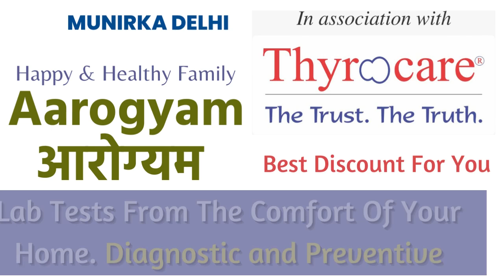Munirka Delhi Thyrocare Aarogyam Home Collection Centre Book Online Full Body Check Up Blood Test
Thyrocare Centre Munirka Delhi- Aarogyam Full Body Tests in Munirka Delhi- Online Booking

00:00 - THYROCARE Munirka DelhiCENTRE
00:05 - THYROCARE AAROGYAM CENTRE Munirka Delhi
00:10 - THYROCARE THYROID TEST Munirka Delhi
00:15 - THYROCARE HOME COLLECTION CENTRE Munirka Delhi
00:20 - THYROCARE ONLINE BOOKING Munirka Delhi

TAGS / Keywords

THYROCARE CENTRE Munirka Delhi
Thyrocare Centre Munirka Delhiis the best place to get a body. Munirka DelhiThyrocare Centre provides the best Health Check-ups and Blood Tests. If you need a Full Body Check-In in Munirka Delhi, Urine test in Munirka Delhi, Blood Test in Munirka Delhi, or Pathology Lab in Munirka Delhi, visit Munirka DelhiThyrocare Centre.

THYROCARE AAROGYAM CENTER Munirka Delhi
We at Thyrocare Munirka DelhiCenter Provide world-class Full Body Checks and health Tests at Thyrocare Aarogyam Center Munirka Delhi.

Aarogyam Packages from Thyrocare are the most affordable full body checkups where you get multiple checkups at the most affordable prices. if you go to a normal path lab and get the tests done separately, they will cost you more. so, contact Whatsapp at to get the best package.

THYROCARE SERVICE Munirka Delhi
Well, Thyrocare is an internationally proven and successful brand having its collection center in Munirka Delhi. to get the discount and home collection facility.

THYROCARE BLOOd TEST Munirka Delhi
For any kind of Blood Test in Munirka Delhi, no need to visit any scientific or legal path lab, just book and get the reports on WhatsApp and email. also, get the best discount on blood tests in Munirka Delhi.

THYROCARE FULL BODY CHECK UP Munirka Delhi
Full Body Check-ups in Munirka Delhiby Thyrocare are world-class and most affordable. Now, Thyrocare health reports are most trusted in India. Thyrocare is the leading path lap service provider in Munirka Delhiat the Best prices and provides discount
Whatsapp for the best discount and complete assistance.

Thyrocare Offer Discount in Munirka Delhi
If you are in Munirka Delhiand need a full body check-up or blood test or urine test or any other kind of health test, and also need some decent Discount or offer on these health tests, WhatsApp Sunil

FULL BODY CHECK-UP Munirka Delhi
Top Pathology Lab in Munirka Delhi

Diagnostic center in Munirka Delhi
Best Diagnostic Centers in Munirka Delhi

FULL BODY TEST LAB Munirka Delhi
Book Thyrocare Tests Online in Munirka Delhi
Thyrocare Book Online in Munirka Delhiat an affordable price and the best discount

Pathology Lab Tests
Blood Tests
Full Body Test
Aarogyam Packages in Munirka Delhi
Thyrocare home collection Munirka Delhi
Thyrocare discount Munirka Delhi
Book online Thyrocare Test Munirka Delhi

Thyrocare is India's second-largest chain of diagnostic labs, with over 750 Centers and Units located in 400 towns and cities across the country, providing high-end diagnostic services for more than 12 million people annually. They have over 3,500 employees and a fleet of over 1000 mobile testing kits across their network.

Thyrocare offers both home collection and center-based wellness checkups.

Thyrocare home collection book online test for a full body checkup

Thyrocare, surgical India offers online bookings for health checkups. Start exploring the various packages and find out which one is best for you today because there is no better time to do it than now.

Munirka DelhiThyrocare Aarogyam Home Collection Center Book Online Full Body Check-Up Blood Test

Thyrocare Home Collection Center Munirka Delhi
Can I book a Thyrocare Test online in Munirka Delhi?
Can I get Thyrocare reports online in Munirka Delhi?

How are Thyrocare tests in India?